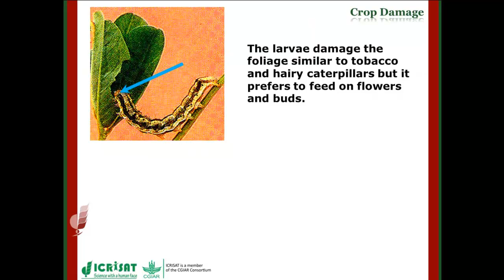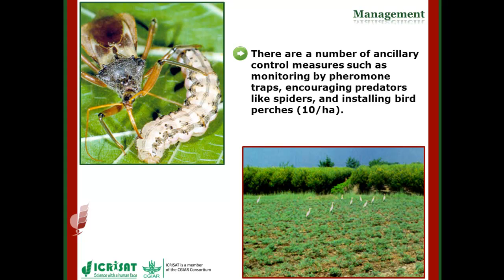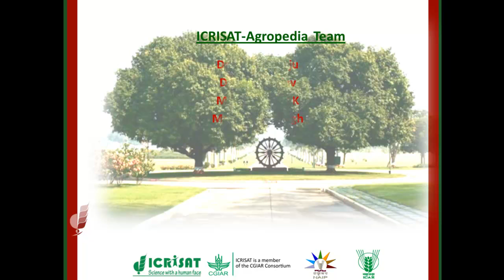Gram Pod Borer of Groundnut